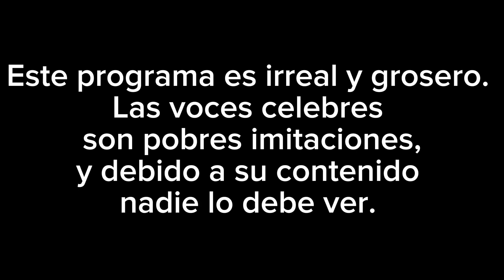Mas mierda - South Park (parte 1)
Vamos a recrear el capitulo completo "Mas mierda" de South Park.
Lo voy subiendo por partes mientras se vaya grabando y al final el capitulo entero de 22 minutos.
Vayan dejando sus criticas y consejos en los comentarios.